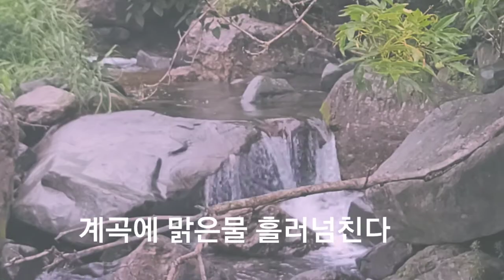청암골의 아침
지리산 깊은산 청암골에
이슬비가 내리고 안개구름이
피어나는데ㅡ